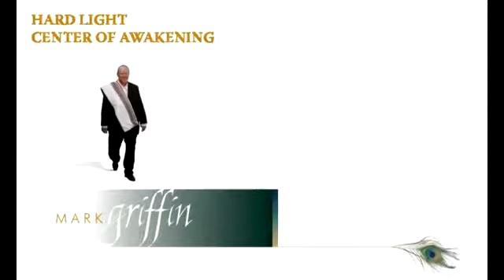I Alone Exist Part 2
Meditation Master Mark Griffin talks about God as the fundamental
nature of all things, including the ego. God alone exists. he covers
the unfolding of Karma and the experience of separateness within
Samsara.